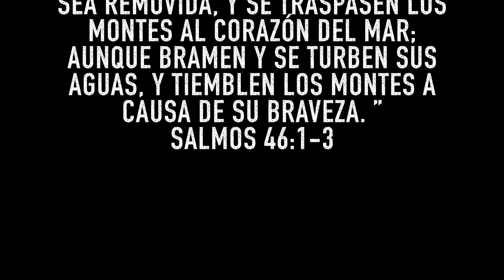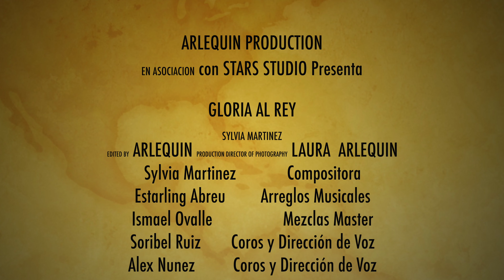Gloria Al Rey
En medio de la tormenta Dios sigue siendo Dios.  Aunque bramen las aguas y aunque tiemblen los montes, yo estoy quieta porque El sigue siendo Rey.